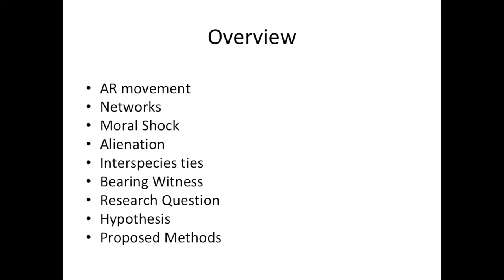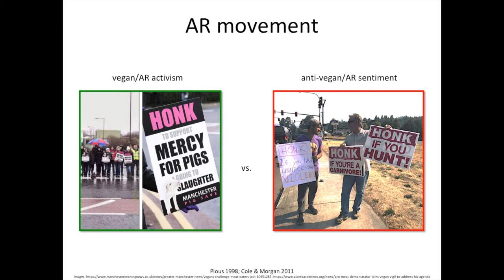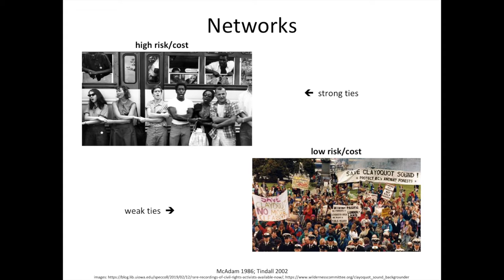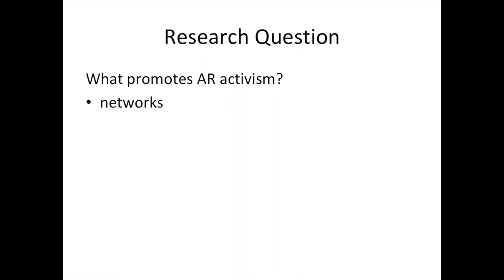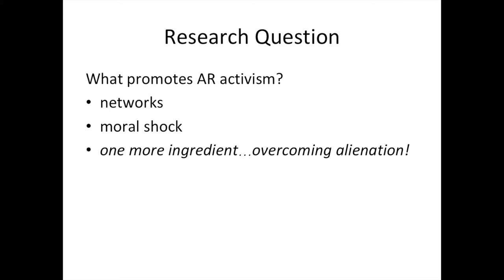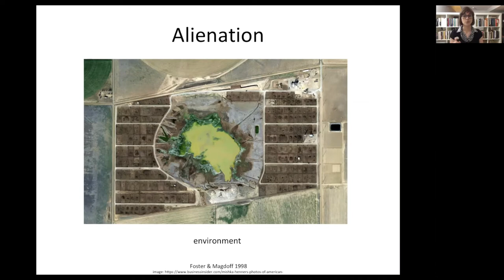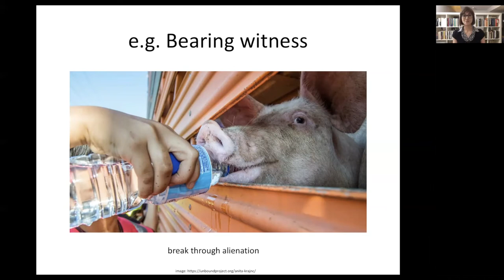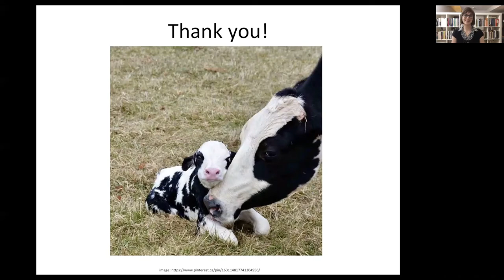Theorizing Recruitment into Animal Rights Activism - Yasmin Koop Monteiro - IAVS 2020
In this presentation, Yasmin Koop-Monteiro explores some of the key factors influencing recruitment into animal rights activism. The beginning of the video is a re-recording of her presentation (due to technical difficulties).

1st Annual Meeting of the International Association of Vegan Sociologists Worldly Togetherness?

August 8, 2020 North American Session

Session Organizers:
Rochelle Stevenson, University of Windsor
Sarah Lindsay, McMaster University